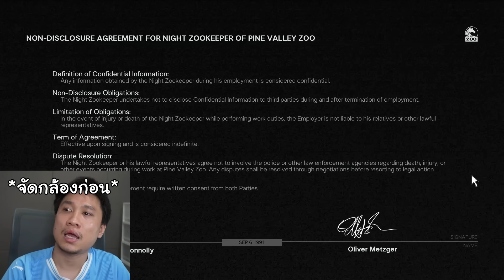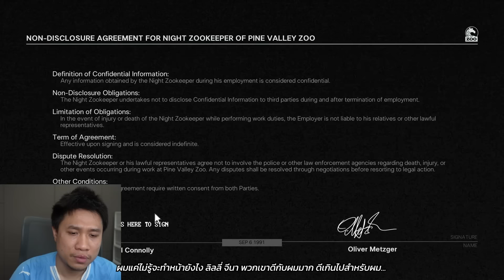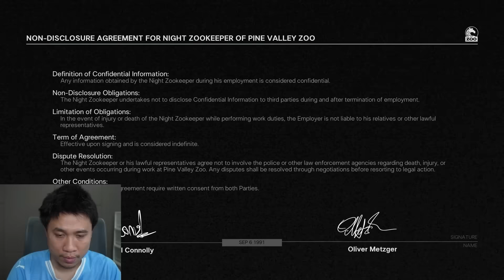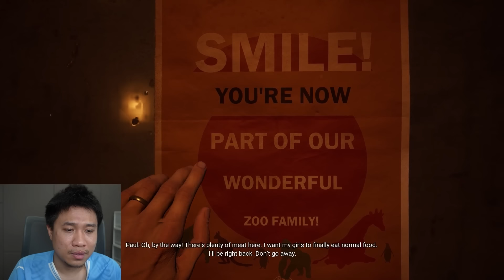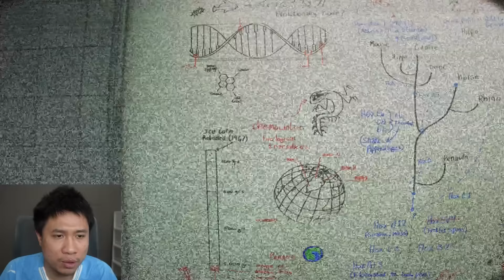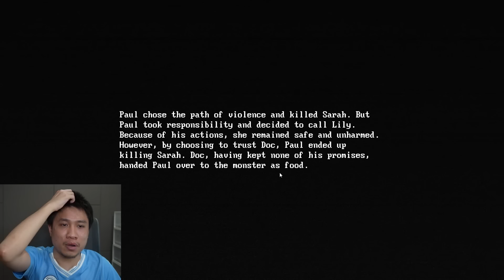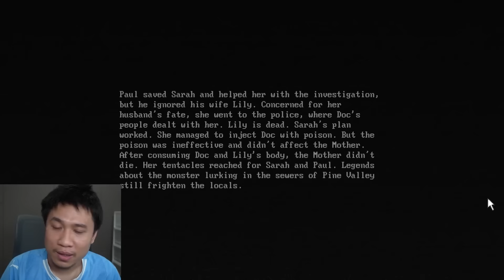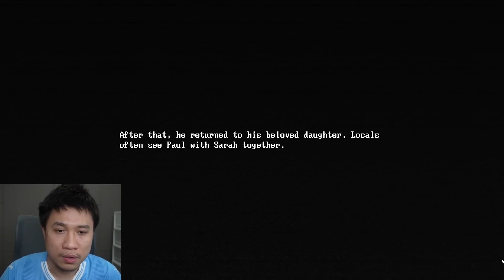ดูแลสวนสัตว์เสียวสยอง(เจอเพื่อนหมูเด้งไล่ตอกทั้งเกม)🦒Zoochosis🦛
เที่ยวในรอบ1ปี เจอแต่ของดีทั้งนั้น...